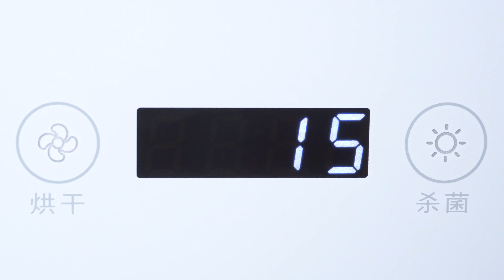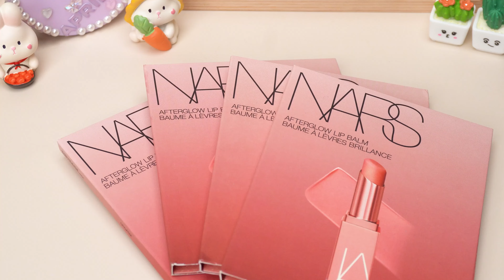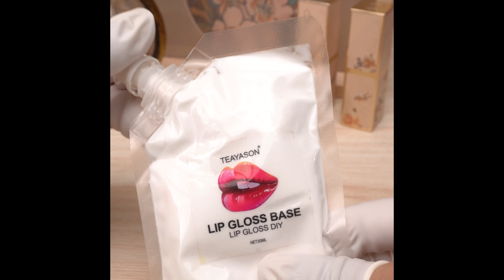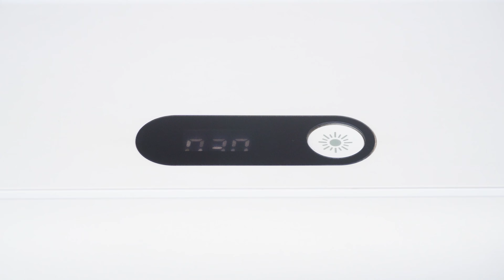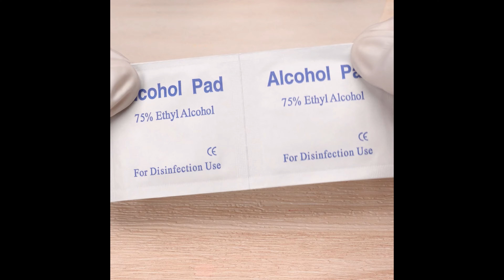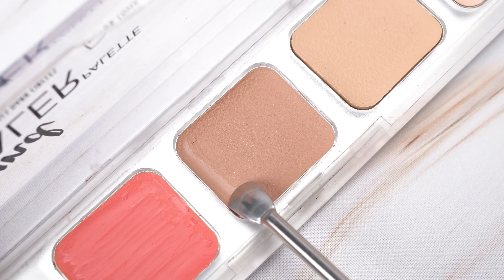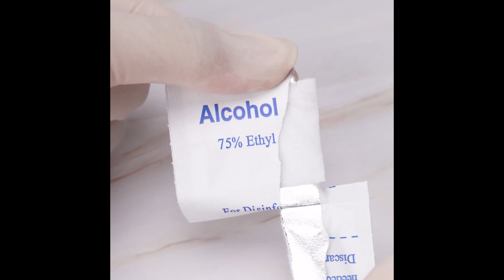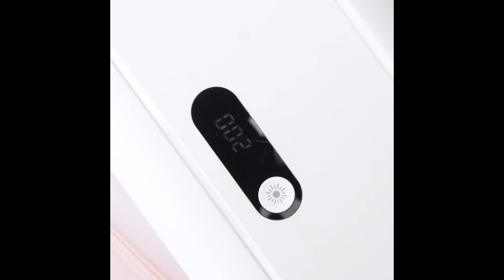【コスメを自分で作る新発想！】It's My Cushion DIY Caseを使ってみた！＊ファンデーション＊リップ＊チーク＊マルチコスメ #442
こちらの動画では、割れてしまったアイシャドウ、チーク、ファンデーションを家にある道具だけで簡単に修復する方法を紹介します。壊れたコスメを捨てるのはもったいないですよね？実は、ちょっとした工夫で元通りにできるんです！この動画を見れば、誰でも簡単にメイクアップアイテムを復活させることができます。特別な道具は一切不要。手軽に再利用できるので、最後までお見逃しなく！

🕒タイムライン：
00:00 - イントロ
00:11 古いノヴォのファンデーションとミネラルカラーからのDIYチーククッション
01:43 アイシャドウ、シアバター、ホワイトビーズワックスからのDIYリップスティック
03:27 トランスフォーメーションドラゴンラニーレイジリップリップスティック
05:22 メイク用フェイスパウダーの修正
07:11 HERORANGEクリームチークの修正
08:46 壊れたコンシーラーの修正
10:20 DIYゼリータイプのリップバーム
21:04 ユニークなリップスティックのミックス方法
30:05 古いメイク製品からのミニメイクパレットのDIY
40:13 グロッシーリップスティックのDIY
51:43 ETUDE Play Color Eyes Hershey’s Kisses Kitのアイシャドウパレットの修正

コスメティック リペア